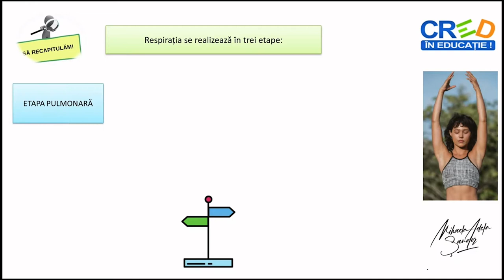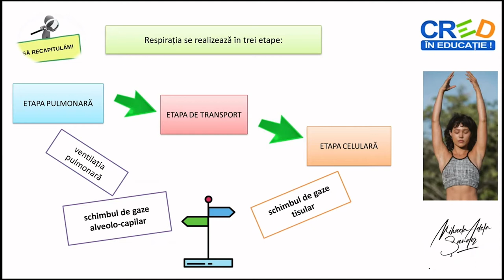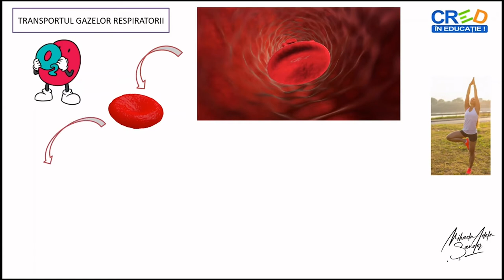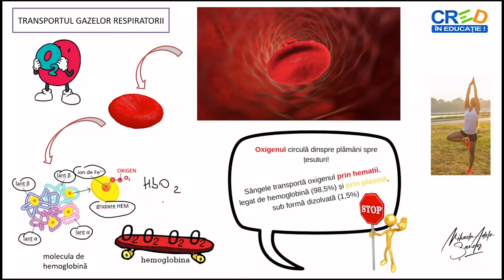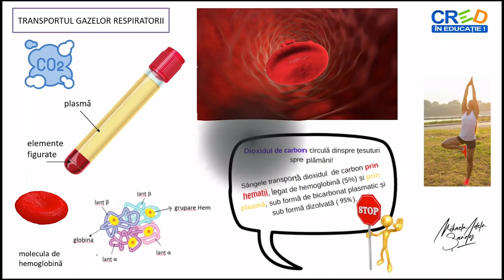Transportul gazelor respiratorii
Resursa educațională propusă are ca scop formarea competenței de a aplica algoritmi selectați adecvat în investigarea lumii vii, prin stabilirea corectă a etapelor unui proces fiziologic- transportul gazelor respiratorii, din cadrul etapei de transport a respirației. Identificarea formelor de transport a celor două gaze respiratorii, sensul în care se realizează transportul, înțelegerea importanței sângelui prin componentele sale în transportul gazelor respiratorii, sunt competențe ce pot fi formate prin parcurgerea acestei resurse;